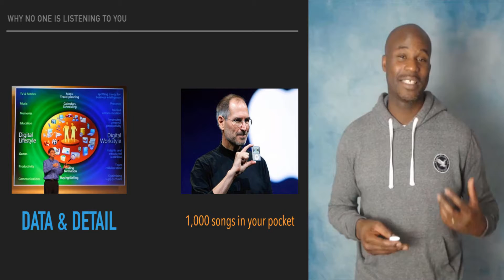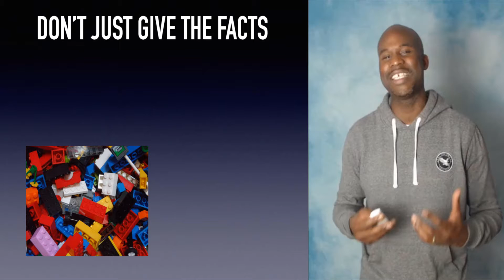Why no one is listening to you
Ever wondered why some people are listened to and others are just ignored? Here's one big reason why